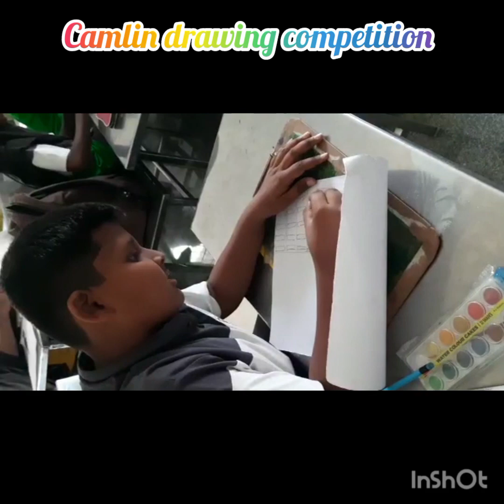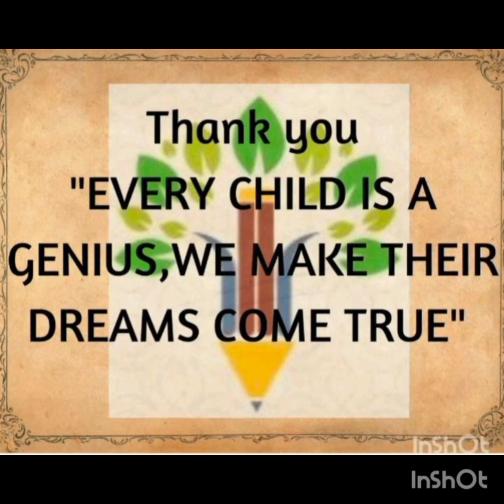Primary & Secondary -camlin drawing competition (09 .02.2023)